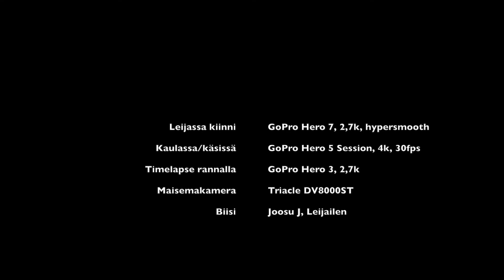Joulukuun eka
Testissä GoPro Hero 7 Black, Kamera kiinni leijassa 2,7k ja hypersmooth